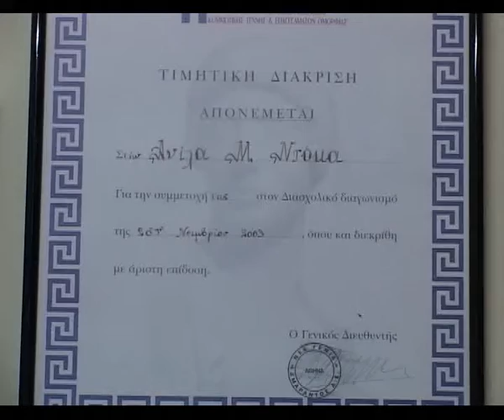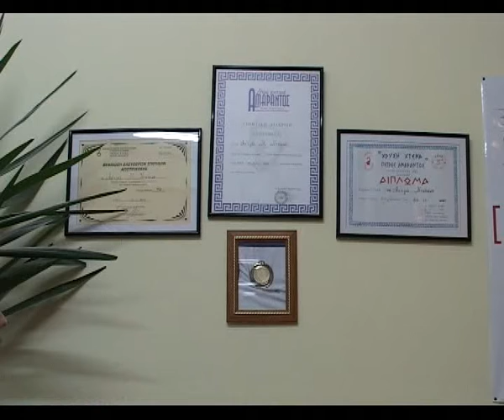PROFIL ANILA DOKA 6 NENTOR.avi